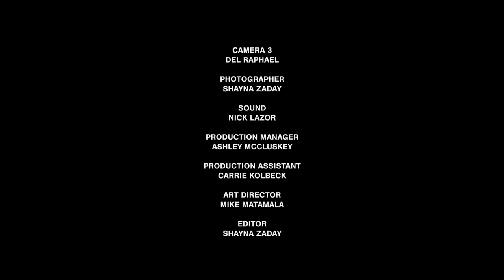Salon Showcase - Sky's Salon and Supply - Classic Transformation on Natural Hair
Hairdresser Power Salon Showcase, where we invite salons to showoff their team and creative abilities.  We break the day into multiple videos that highlight each stylist and their specialty. Each stylist is invited to bring a model, a game plan and you are invited to watch the transformation.

This episode we showoff Kim Sandoval from Sky's Salon and Supply in Lake Elsinore, CA. Kim does a classic transformation for her model, April. Kim transforms April's natural hair color and texture and gives her a bombshell makeover changing her color and pressing her hair giving her a gorgeous style. April is loving this makeover.